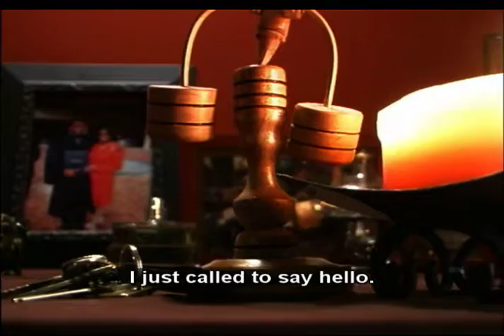That Day (2003) short film by Matthew Thomas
That Day (May 2003)
That Day - Awards & Screenings

Canon Digital Creators Contest Gold Award 2003
Red Bull Independents Shorts Contest "Best In Flight" and "Best Screenplay" 2003 Maryland Institute, College of Art Digital Excellence Award 2003
Exhibited throughout the world including Los Angeles, Tokyo, Germany, and London through Canon's Digital Creators Exhibition in 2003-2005
Sundance Film Festival 2004 • Nashville Film Festival 2004 • Bend Film Festival 2004 • Maryland Film Festival 2004 • Reel World Film Festival 2004 • Screening at the Charles Theatre, Baltimore, MD, 2003 • Canon Digital Creators Contest 2003 • Starz First Look Film Festival 2005 •Reasons to Riot Gallery Exhibition, Memphis TN 2006